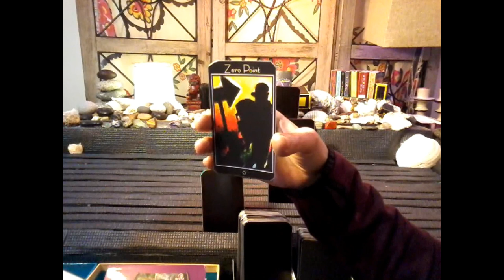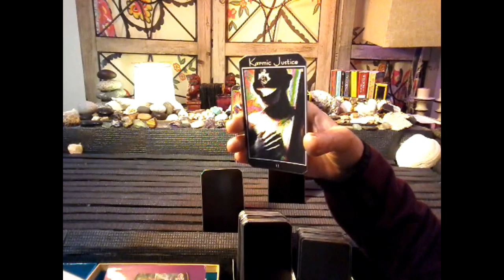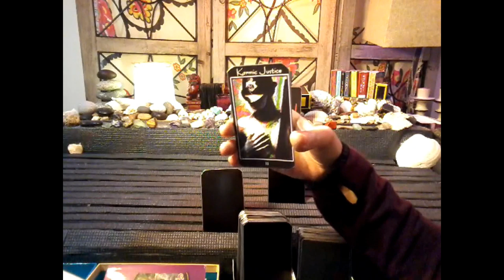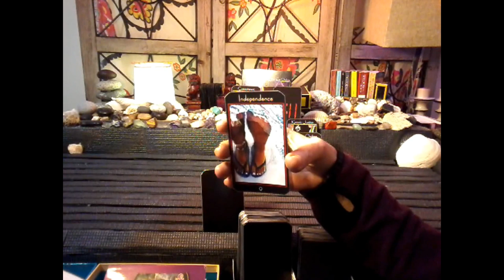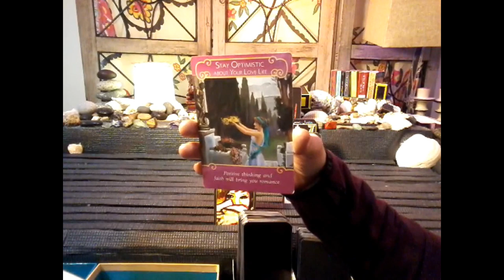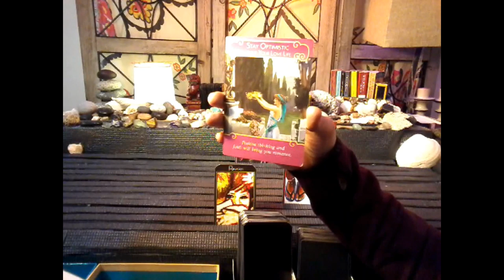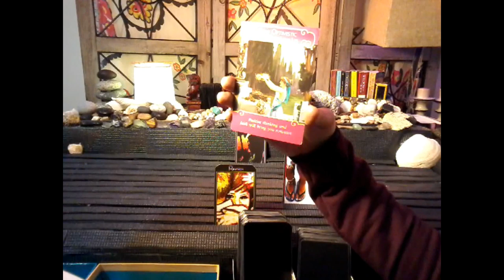Yin Feb 17-24 HE'S COMING!!! OMG!